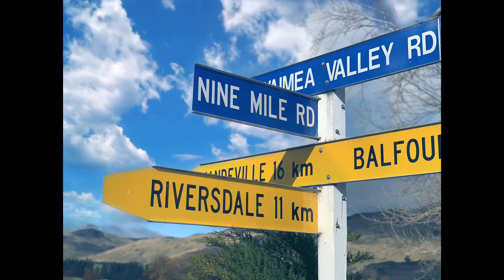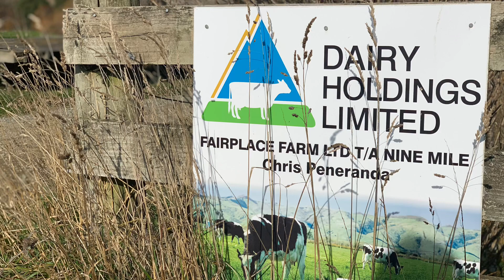Dairy Milker in New Zealand (Daw)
It’s a pleasure to work as a part time milker from February to May of the current year. Waking up at 4 am, cold weather and moody cows are some of the challenges I experienced yet worth keeping. This video presents the once-a-day milking of my humble journey as I enjoy working in a dairy farm industry of New Zealand.